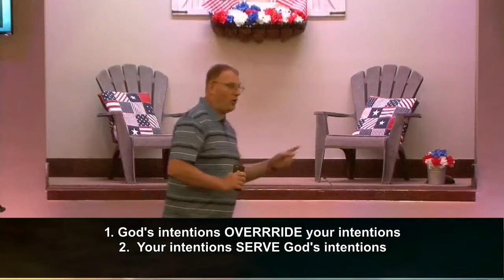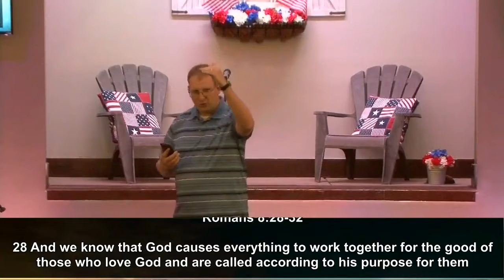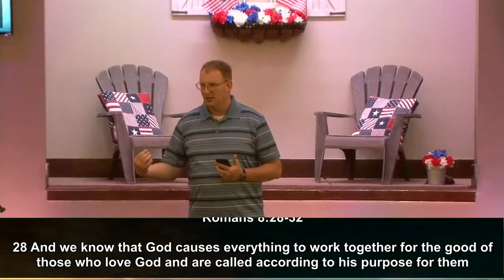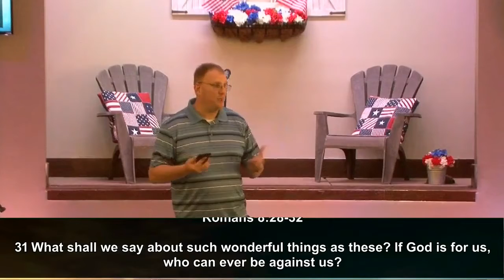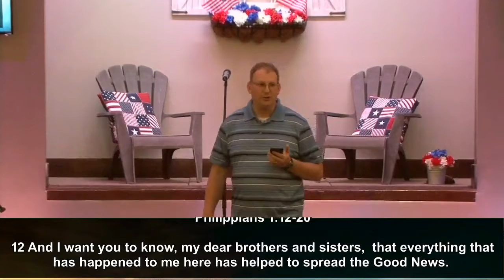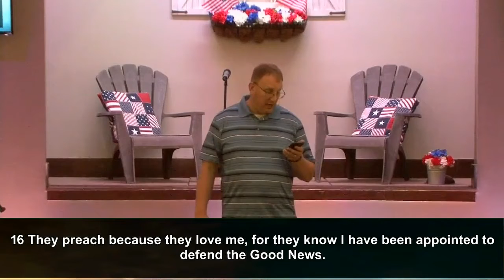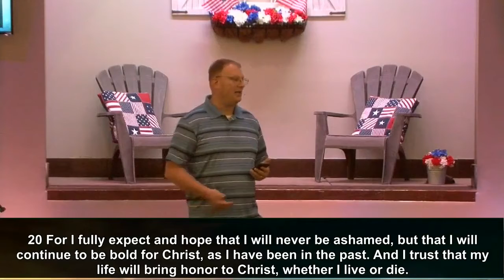Done Dirty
How to respond when you are done dirty.